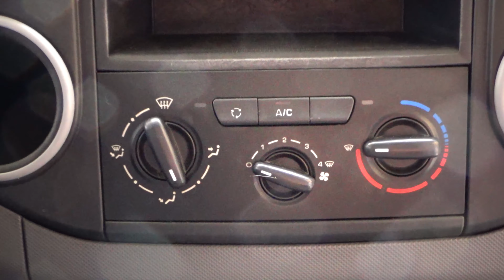Peugeot / Partner Maxi / 2018 - 8536